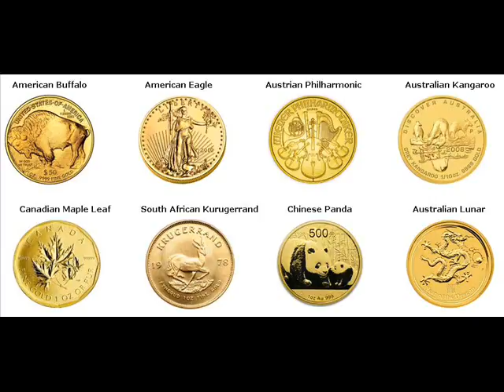500 Gram Gold Bars For Sale Englewood Montgomery